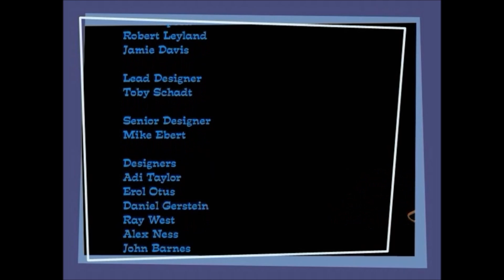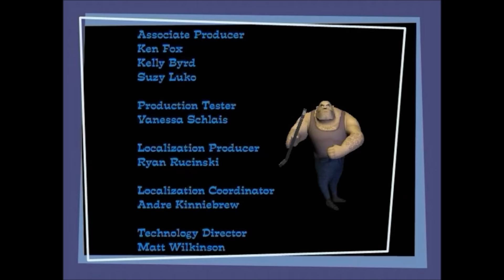CZ GamePlay | Madagascar: The Game | 6. část | The final battle!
ROZKLIKNĚTE
PS4 nick: TomasMasaYT
NA TS4 GALERII: TomasMasaYT